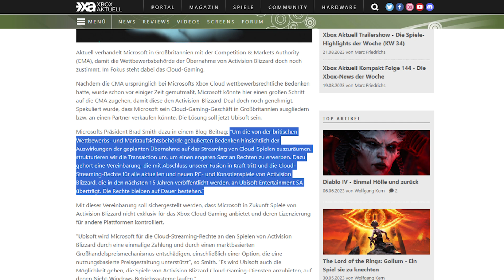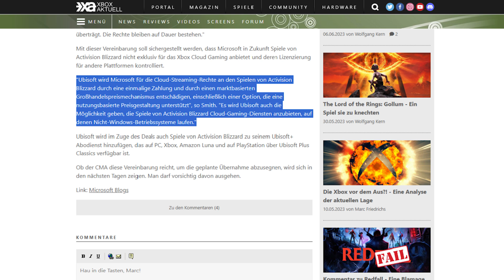XA Kompakt Folge 145: Die Xbox-News der Woche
In unserem Format "Xbox Aktuell Kompakt" werfen wir einen Blick zurück auf die vergangene Woche und fassen für euch die News-Highlights rund um unsere Lieblingskonsole zusammen - nicht nur hier, sondern auch überall da, wo es gute Podcasts gibt.

Diesmal u. a. mit dabei: Gamescom XboxSeriesS Blasphemous2 und mehr rund um die Xbox​​​​​​​​​​​​​​​

Inhalte dieser Folge im Detail:

00:00 Hey Leute!
00:33 Baldur's Gate 3 / Xbox Series S
03:58 Xbox Series X Wraps
05:18 Gamescom Opening Night Live
06:25 Little Nightmares III
06:54 Age of Empires IV
07:33 Killing Floor 3
07:56 The Crew: Motorfest
08:31 Minecraft
09:21 Delta Force: Hawk Ops
10:32 Xbox Cloud Gaming
14:04 Turok 3
14:33 Star War: Dark Forces
15:15 Outrage
15:25 Stampede: Racing Royale
15:41 Tormented Souls II
15:51 Symphonia
16:00 Humankind
16:27 Hellboy: Web of Wyrd
16:36 Warhammer 40.000: Darktide
16:46 Ghostrunner 2
16:52 Jusant
17:01 RoboCop: Rogue City
17:11 The Invincible
17:19 Dungeons 4
17:25 Naruto x Boruto
17:34 Tekken 8
17:45 TLotR: Return to Moria
18:02 Phasmophobia
18:24 My Time at Sandrock
18:34 Stalker 2
19:00 Replaced
19:17 Xbox-Highlights der Woche
19:30 Blasphemous 2
21:53 Vorschau
22:18 Ciao ciao!